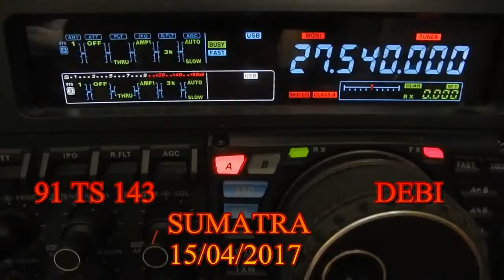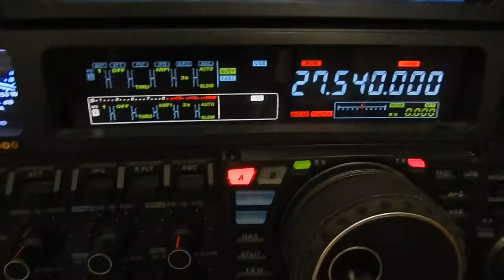91TS 143 DEBI SUMATRA